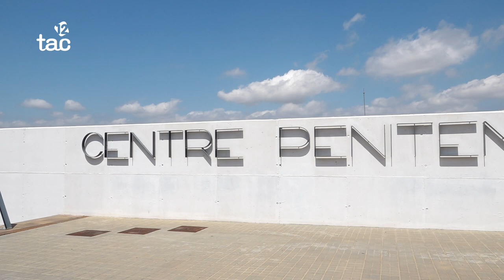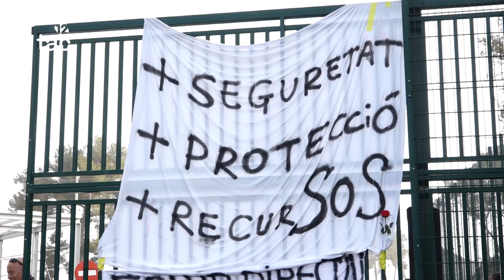Ubasart defensa que el crim de Mas d'Enric és un fet aïllat i difícil de preveure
Els indicadors de reincidència de l'assassí eren bons i l'únic incident que havia protagonitzat va ser el cop de puny que li va propinar a un altre pres.